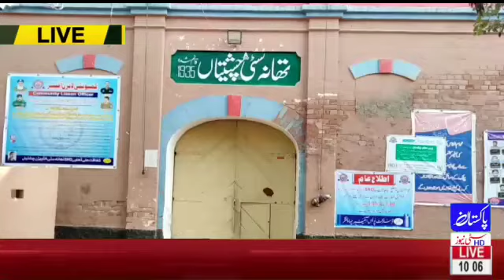Chishtian say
Video from Banda E Murtza Ali Hastam